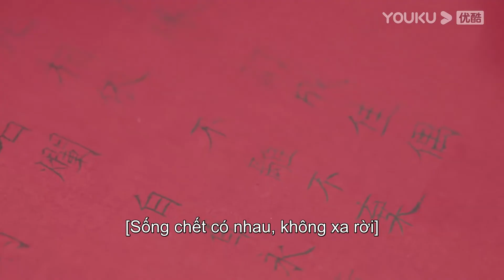Đàm Huyền Lâm Mộc Uyển Khanh làm lễ đính hôn, chính thức về một nhà | Nhất Kiến Khuynh Tâm | YOUKU